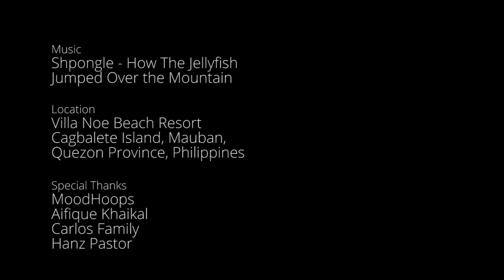Between Sky, Sea and Earth - Ehrlich "Firechill" Ocampo on Levitation Wand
Ehrlich "Firechill" Ocampo
Performing Dancing Cane/Levitation Wand
in "Between Sky, Sea and Earth"

Music
Shpongle - How The Jellyfish Jumped Up The Mountain

Location
Villa Noe Beach Resort, Cagbalete Island,
Mauban, Quezon Province, Philippines

Special Thanks
MoodHoops
Aifique Khaikal
Carlos Family
Hanz Pastor